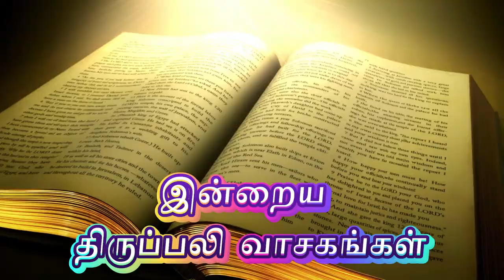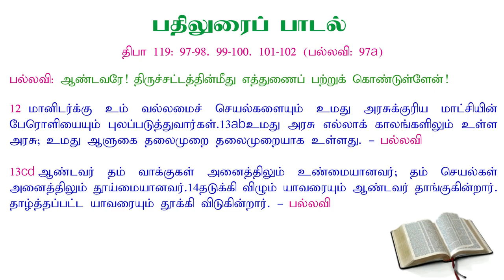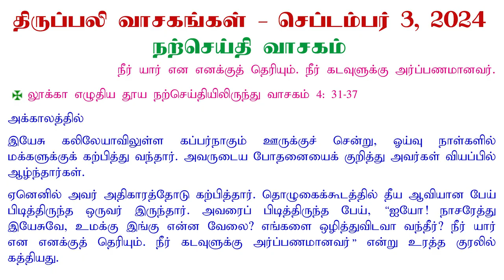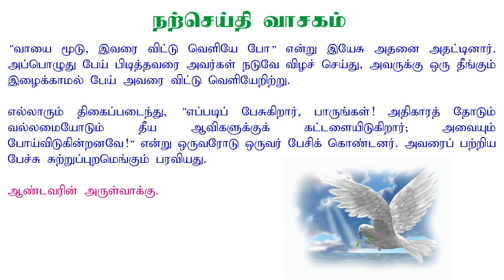3 September 2024 | இன்றைய திருப்பலி வாசகங்கள் | Holy Mass Readings Tamil | Daily Bible Reading Tamil